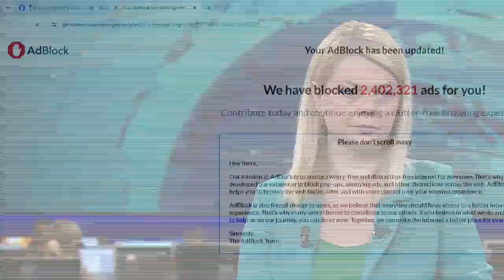Ka mendësi dominante në administratë se dhënia e informacionit është ekspozim i panevojshëm!